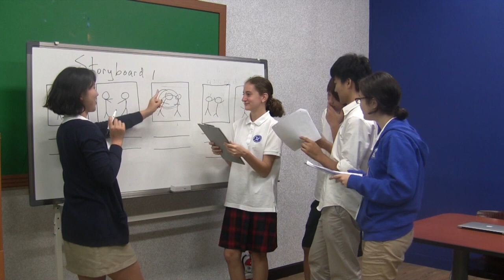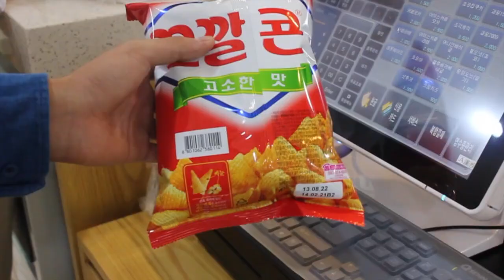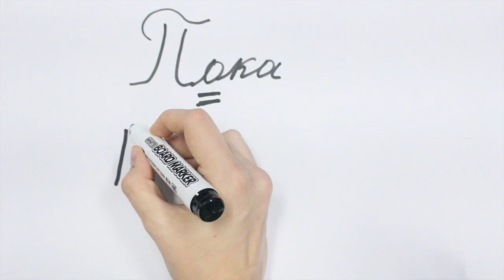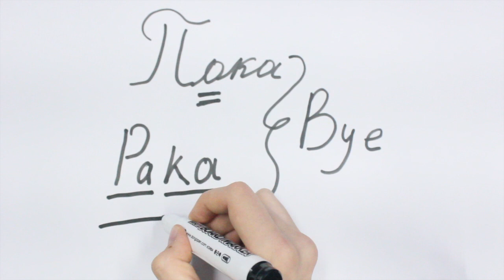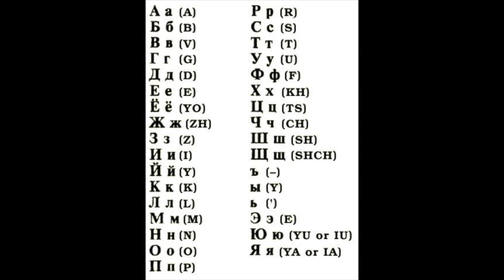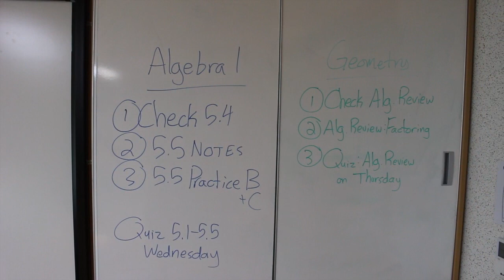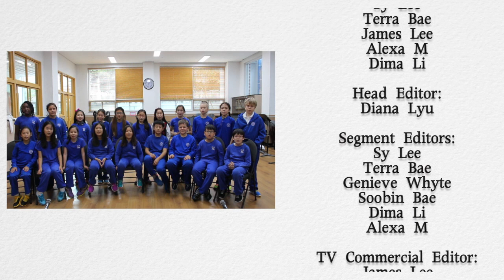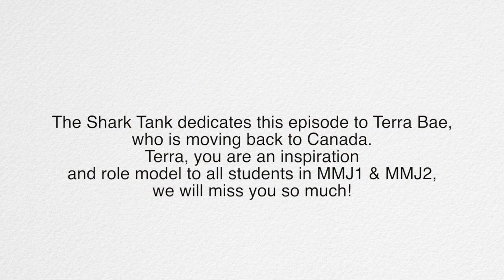Busan Foreign School Shark Tank Episode 2, December 2013